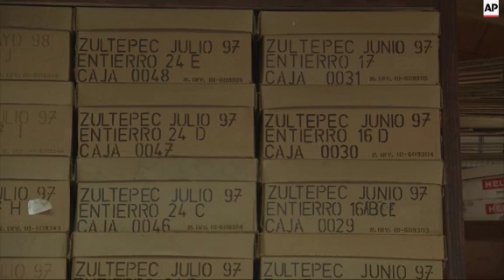Excavaciones revelan detalles de sacrificio de españoles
(10 Oct 2015) FOR CLEAN VERSION SEE STORY NUMBER: apus039921

Estos restos humanos recientemente descubiertos en unas excavaciones arqueológicas, revelan detalles de lo que sucedió a los españoles que se enfrentaron a los indígenas en una ciudad ubicada al este de lo que ahora es la ciudad de México.
SOUNDBITE - Enrique Martínez, arqueólogo
"Se ha confirmado que este sitio fue un sitio de resistencia frente a la conquista de México-Tenochititlan. Fueron capturados en junio de 1520, y estuvieron cautivos aquí seis meses, hasta febrero-marzo de 1521.
En 1520 fue capturada una expedición compuesta por 15 conquistadores españoles, 45 soldados de infantería, que incluía a cubanos de origen africano e indígenas, mujeres, y unos 350 indios aliados de los españoles, incluidos mayas y otras etnias indígenas.
De acuerdo con los artefactos encontrados en las ruinas de Zultepec-Tecoaque, los habitantes de la ciudad, aliados a los aztecas y conocidos como Texcocanos o Acolhuas, tallaron en barro figuras de personas cuya raza no resulta familiar a los arqueólogos y que presentan rasgos extraños.
También es posible que hayan obligado a los cautivos a tallar las figuras que, luego, fueron "simbólicamente" decapitadas.
"A los capturados se los reparte en diferentes grupos a los pobladores del asentamiento. Y a medida van siendo seleccionados para las diferentes rituales a las diferentes deidades del calendario Mexica. Los van eligiendo y van siendo sacrificados en el centro ceremonial".
Aunque los españoles luego escribieron crónicas de la masacre, ocurrida en 1520, un mal año para los conquistadores, los arqueólogos descubrieron cosas que no mencionaron.
El sangriento y breve capítulo de la dominación indígena sobre los conquistadores fue consagrado en uno de los nombres de la ruina Zultepec: Tecoaque que significa en Náhuatl "el lugar donde se los comieron".